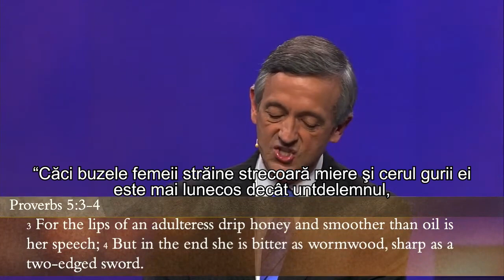Imoralitatea sexuală crează dependenţă | Dr. Robert Jeffress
CIF: 33686860